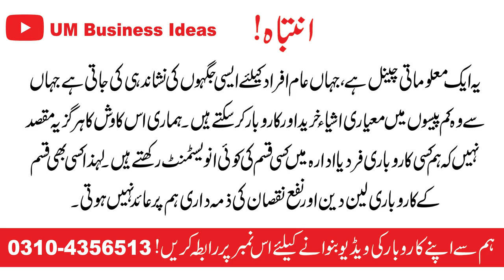Sofa Divan - Chair and Sofa Settee Now Available on Factory Rate | یہ دیڈیو دیکھ کر اللہ کاشکر کریں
Sofa Divan - Chair and Sofa Settee Now Available on Factory Rate!
The Best Home & Jahez Furniture Deals 2023!
Aj Main Eak Furniture Ki Factory Main Aya Hon Yahn Ap ko Sofa Divan Chair Setty Factory Rate Par Milne Wali Ha.

انتباہ!